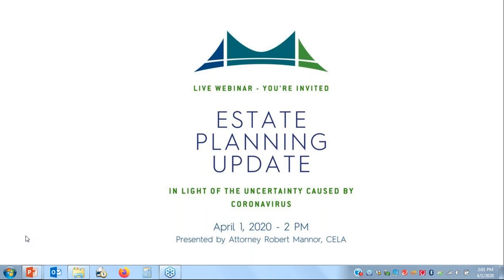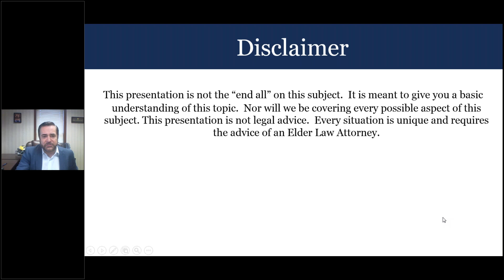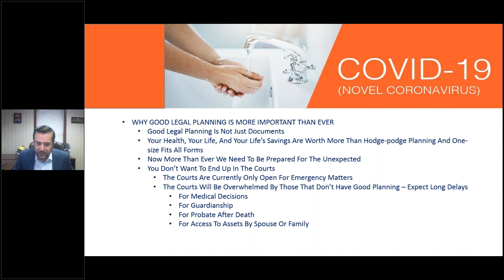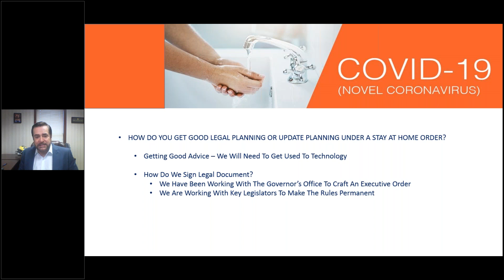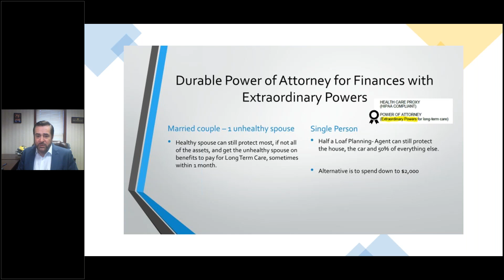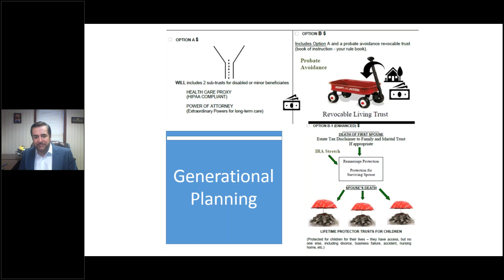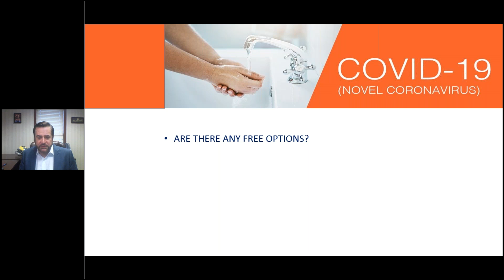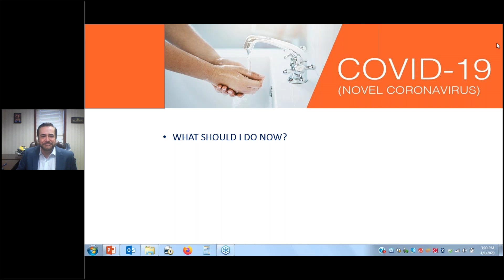Estate Planning Update In Light of the Uncertainty Caused by Coronavirus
In this hour long webinar event, Certified Elder Law & Estate Planning Attorney, Robert Mannor sheds light on some of the most important documents and actions that can help bring peace of mind during this difficult time.